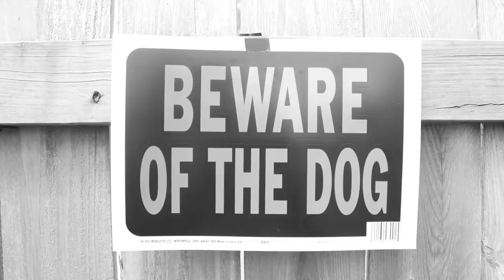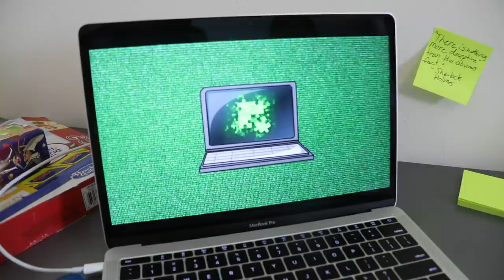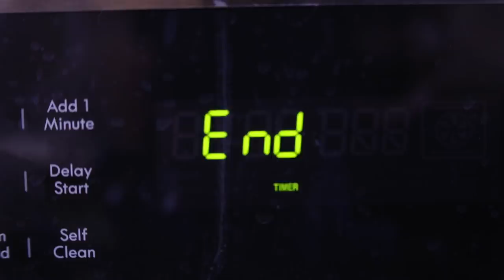Detective Donut vs THE PUZZLER Game Master Top Secret Gadgets Mystery Part 1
😀😂 Detective Donut vs The Puzzler Mystery Part 1 - SuperHeroKids

Detective Donut's hat has been taken by The Puzzler game master and to solve the mystery detective donut has to figure out the puzzles that have been set for him to save his hat! Will he solve the puzzles and save his hat in time?